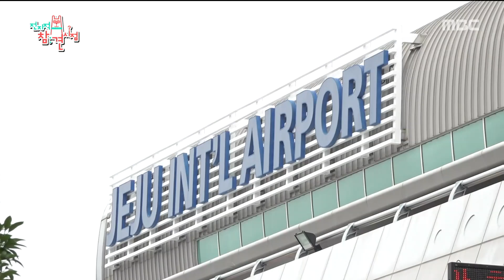[HOT] Unbalanced, 전지적 참견 시점 20191012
Unbalanced